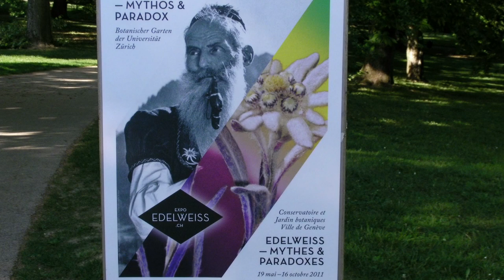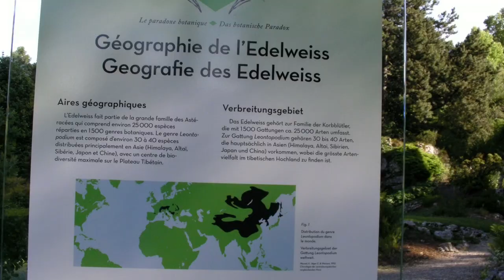Geneva faces the alps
Geneva faces the alps from the Jardin Botanique at Rue de Lausanne. An exhibition on Edelweiss and the beautiful garden makes one feel being in the Swiss alps.